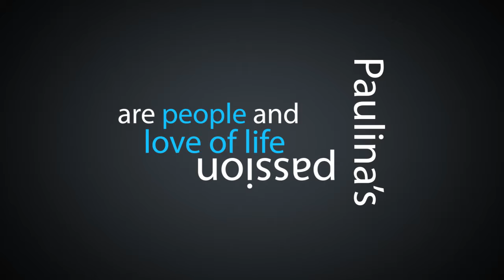Paulina Nowak Australia "How to Migrate to Australia" intro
Paulina Nowak presents eBook "How to Migrate to Australia"
Paulina's passion are people & love of life.
She believes migration process should be easy and enjoyable.
Do you want to know more about migration process to Australia?
Once you buy my eBook:
Read it!
Learn from it!